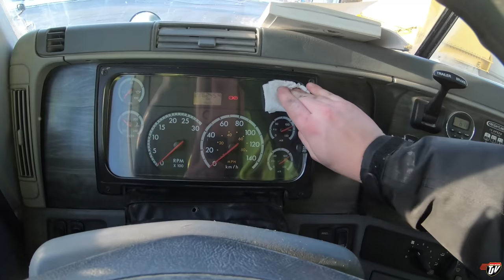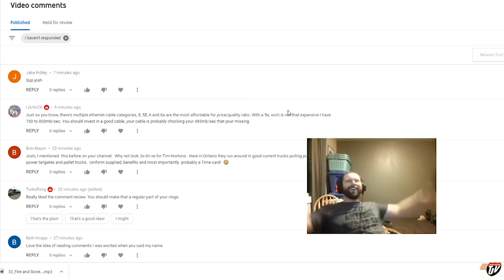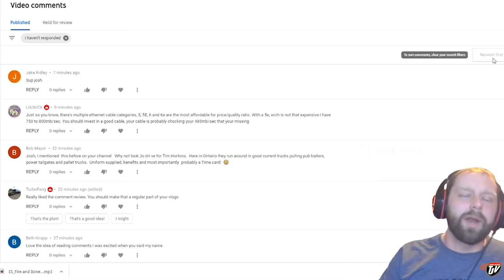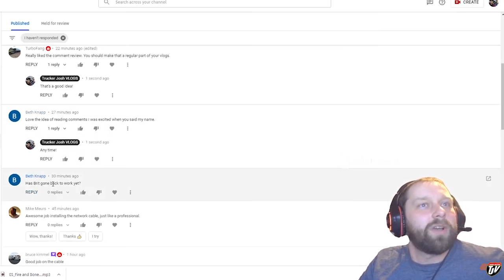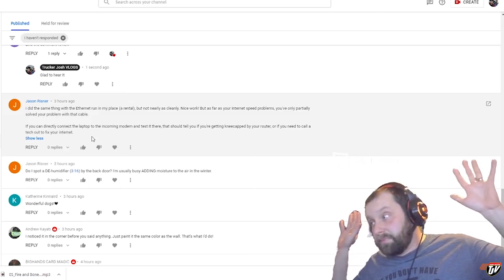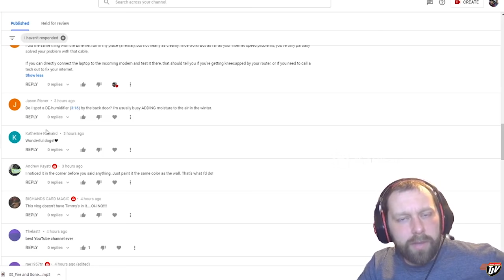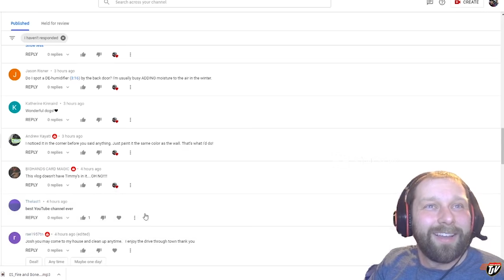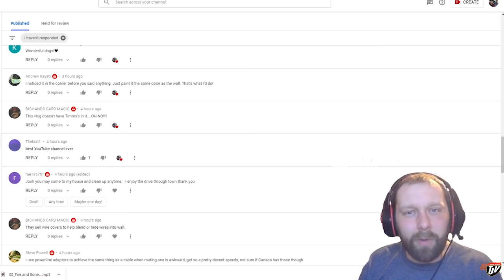My Trucking Life | SPEECHLESS | #2185 | Jan 12/2021